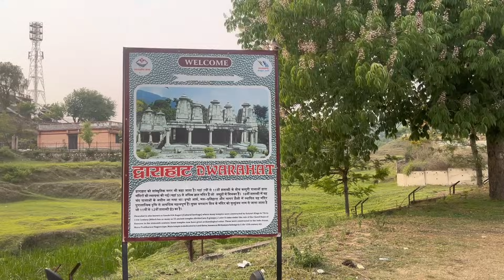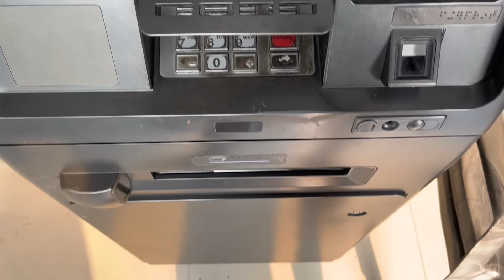Day - 49 // Pahadi Home Tour 🏠